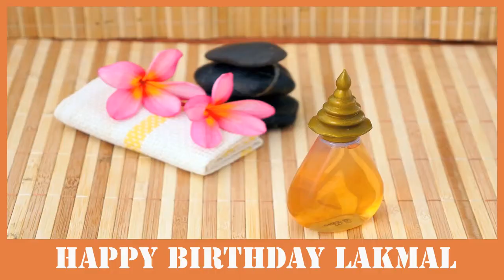Lakmal - Happy Birthday